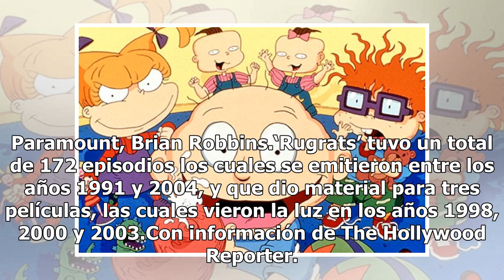Serie 'Rugrats' regresa a la televisión y al cine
Foto de Internet The Hollywood Reporter informó que la cadena Nickelodeon y Paramount están trabajando en una nueva serie y película de la popular serie para niños ‘Rugrats’, la cual contaba las aventuras de Tommy, Angelica, Carlitos, Phil y Lil. La serie contendría un total de 26 episodios y los cr...